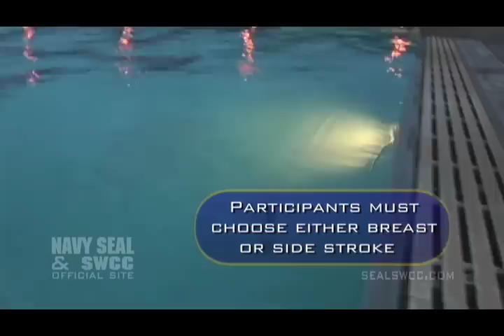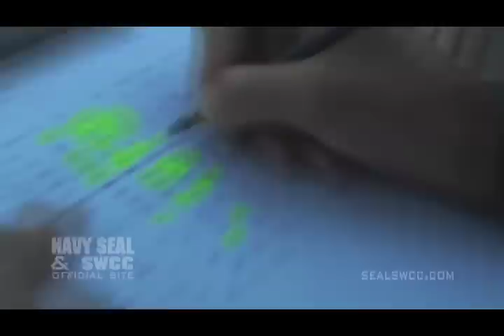Physical Screening Test Overview | SEALSWCC.COM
How to train and apply to become a Navy SEAL or SWCC

Watch as Navy SEAL Instructors take you behind the scenes of BUD/S. For a rare look into the "Physical Screening Test" and it's core requirements.